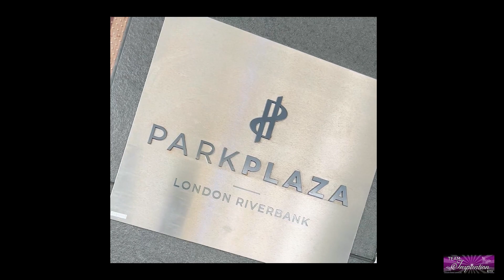Windrush Silent Heros 2022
Team Inspiration KYV's  annual Windrush Silent Heroes Fundraising Dinner, Show and Dance is now in its 10th year. At this event our elders and their descendants come together to acknowledge and celebrate the achievements and contribution they continue to make to our rich culture and history.